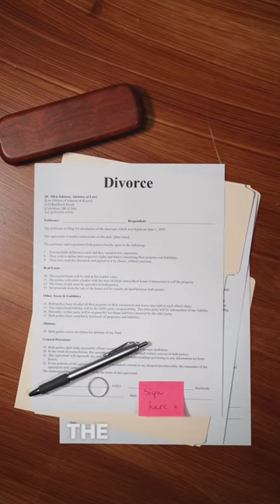The Most Evil Husband